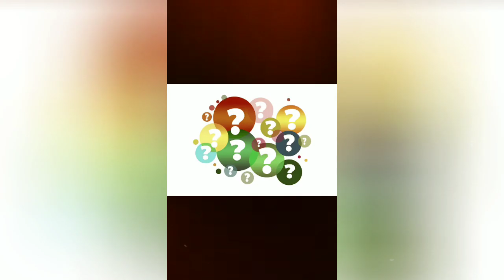{Ranger Nate’s Corner} … -Please Like, Share & Follow / Subscribe {Mar-2019}